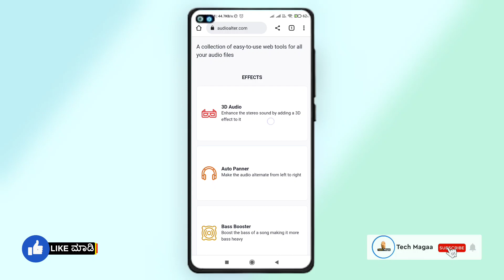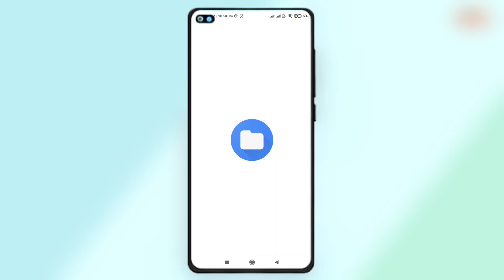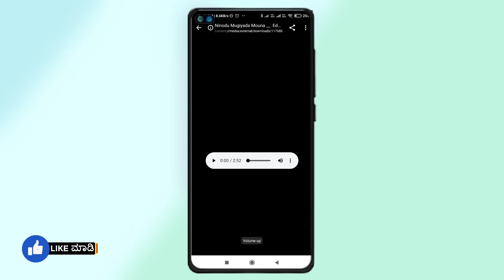How to create 8D Song in kannada 🎶 | convert any song to 8D 🎧 | 8D Audio | Best tricks | Tech Magaa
Doubt ಇದ್ರೆ Instagram ನಲ್ಲಿ ಒಂದು ಮೆಸೇಜ್ ಮಾಡಿ ..

👍like ಮಾಡು...
📲Share ಮಾಡು...
🙏Support ಮಾಡು...
✍️Comments ಮಾಡು...
ವಿಡಿಯೋ ಇಷ್ಟ ಆಗಿಲ್ಲ ಅಂದ್ರೆ
👎 Dislike ಮಾಡು..
ಏನೋ ಒಂದು ಮಾಡು ಮಗ😅 🙏
ನಿನಗೆ ಏನ್ ಮಾಡುದ್ರು Happy ne ಮಗ
Bcz Iam